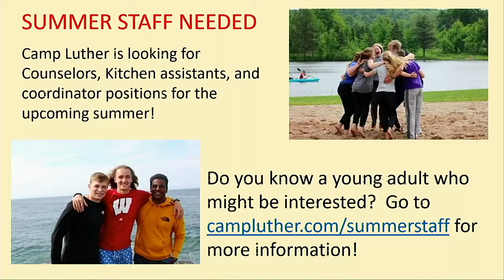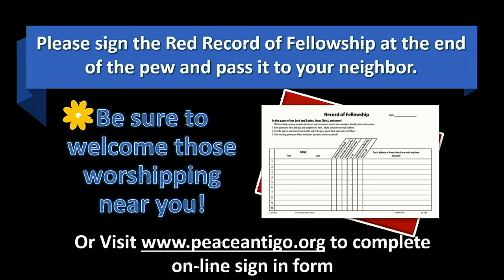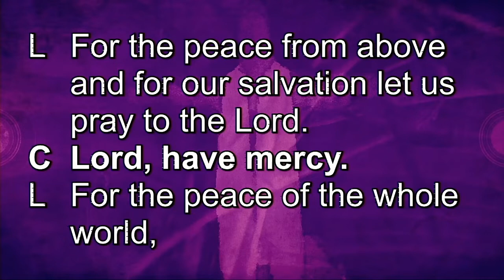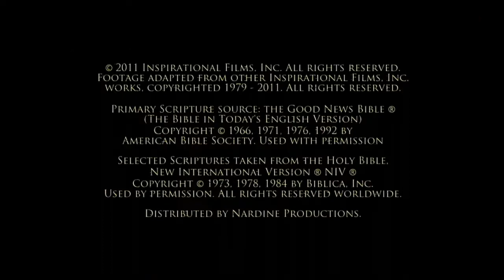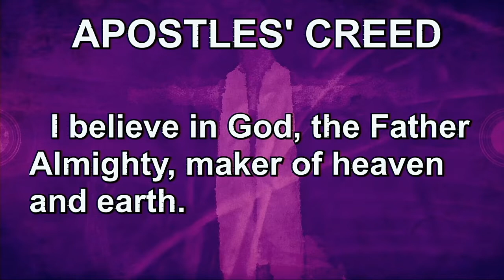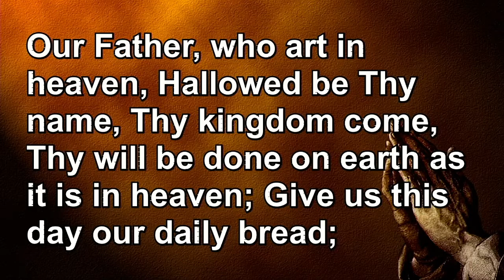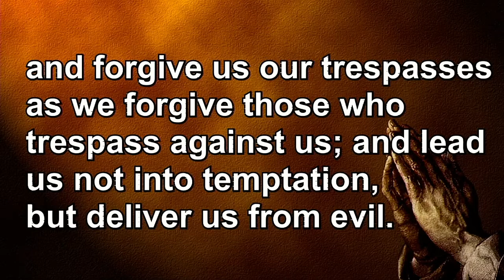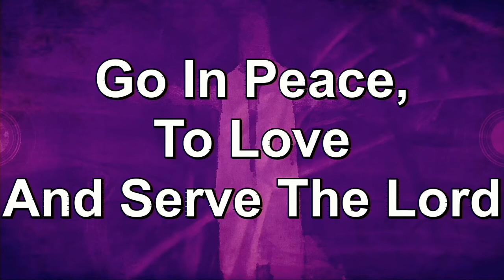April 3, 2022 Traditional Worship Service 8:00AM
This is the recording of our 8:00am traditional LCMS service from April 3, 2022. Pastor Dan Kohn gave an impactful sermon on Mary Magdalene.